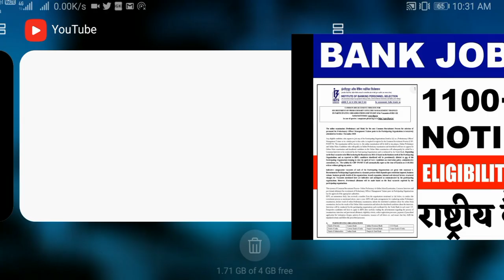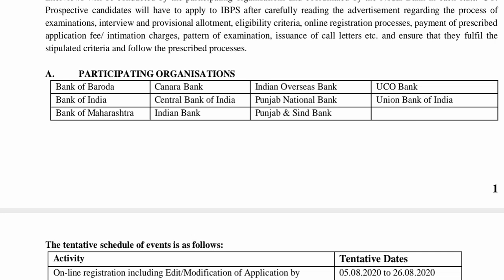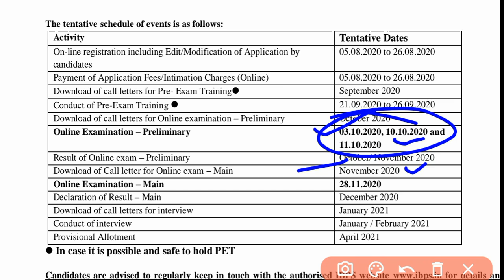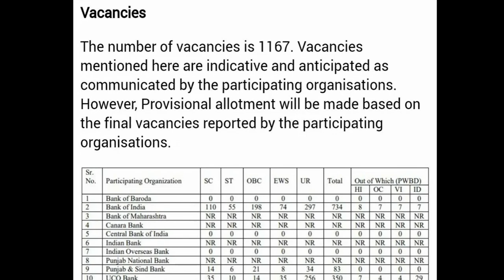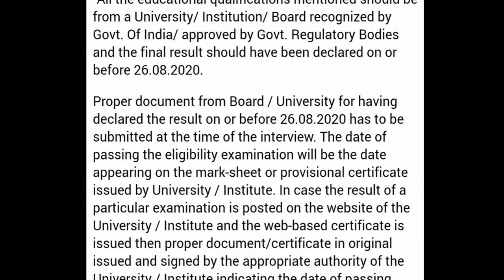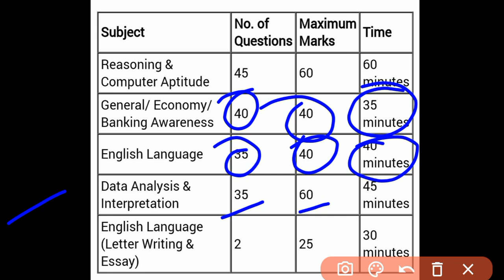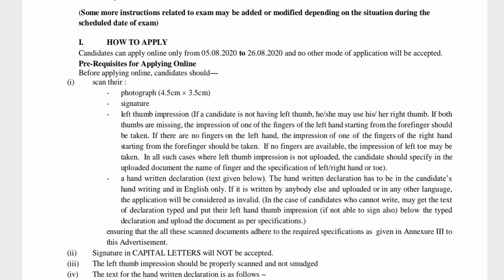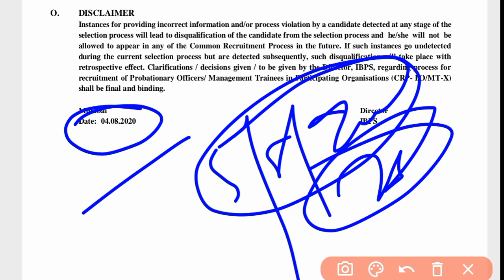IBPS PO 2020 Notification Out|बैंक की बम्पर भर्ती 2020-21| 1167 Posts|IBPS PO, Eligibility, Imp.Date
Hello ! Students

 Study Playlist Links:
Maths: